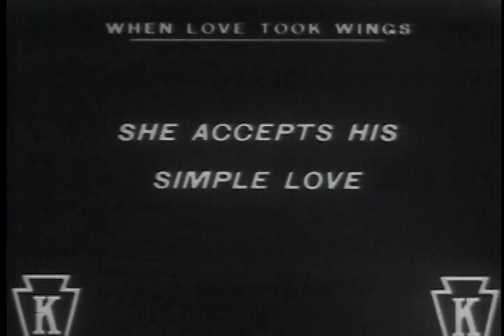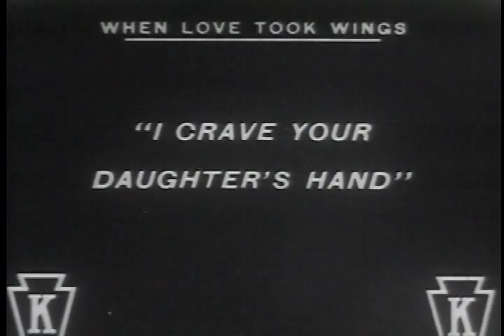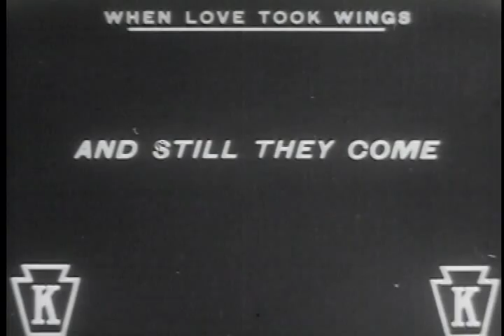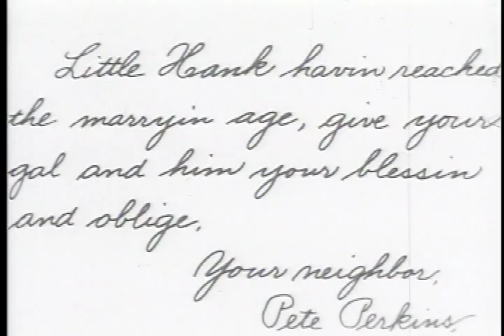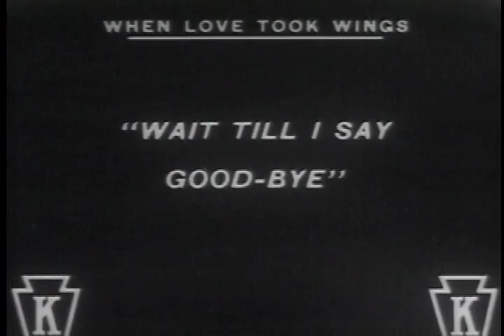When Love Took Wings - Keystone Cops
Roscoe "Fatty" Arbuckle joins the cast of the Mack Sennett comedy from April 1915.

The plot unfolds as daughter (Estelle Allen) meets a suitor (Joe Bordeaux) who her father (Frank Hayes) rejects until Joe says they are engaged.

The doorbell rings and it's a second suitor (Roscoe Arbuckle) and the father kicks Joe out.  Then another suitor shows up.

Arbuckle persuades Estelle to run away with him and a chase ensues.  They take off in a car and then commandeer a biplane.

There is some great aerial photography with aviator De Lloyd Thompson at the controls.  They soar over a relatively rural Los Angeles.  The Keystone cops take up the pursuit.

Of course, there are a few reversals and Fatty decides to dump Estelle.  She ends up with Joe.

Ref: S175